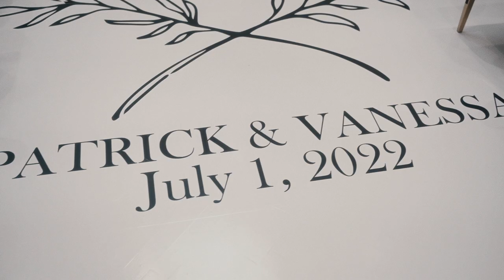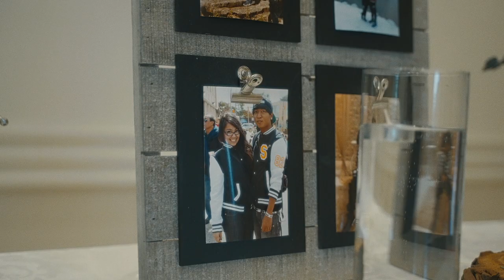Patrick & Vanessa | July 2022 | Wedding Recap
Thank you to everyone who came out and celebrated Vanessa and I officially tying the knot! Here's a little recap video of that special night.

Major shoutouts to the videographers Juan Morales & Kyle Boham for the A1 footage!! Special thanks to Nicole Shapiro for co-ordinating and putting together this all star duo, as well as the drone operator Ali Xerri. I had a lot of fun putting this video together!

Main Photographer: Colleen / Love, Ivy Photography
Second: Courtney / Cheeky Photography
DJ/Lighting: Greg Laird / Essence Sound & Lighting
Florist: Jacrise Lagud / Wildfell Florals
Event Decorator: Joshua Imson
Venue: Ascott Parc Event Centre